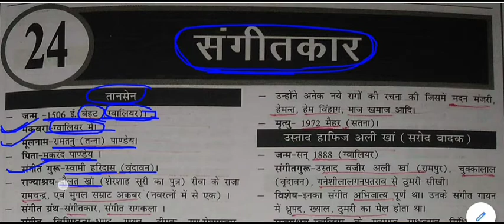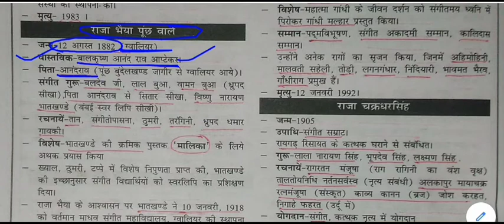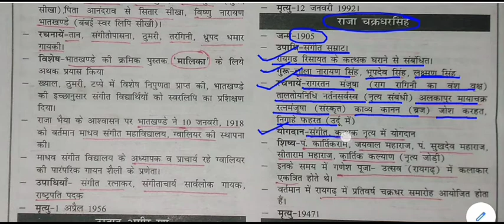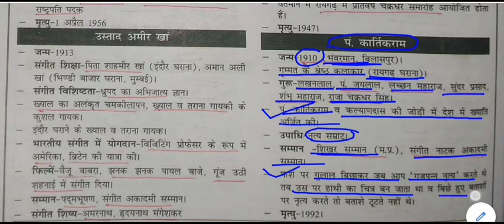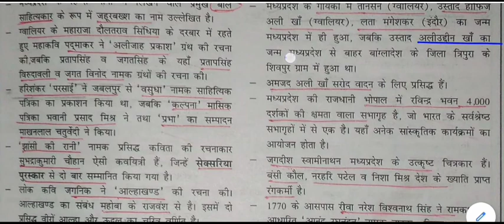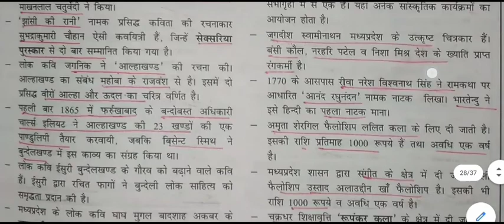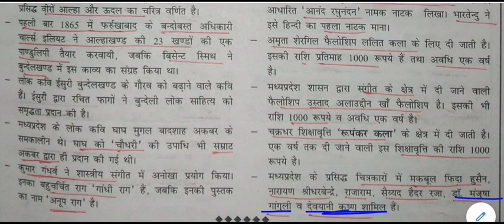मध्यप्रदेश सामान्य ज्ञान - संगीतकार